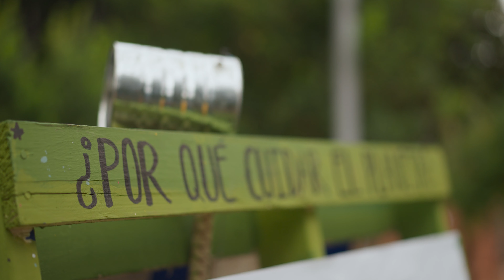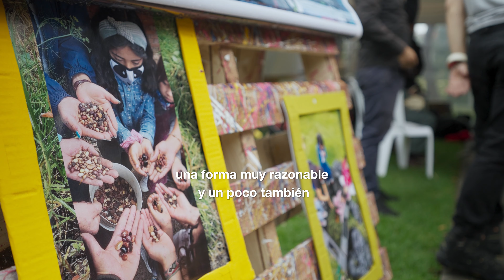Laboratorios Ciudadanos - la basura no es basura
La iniciativa del @idartes y de la Secretaría del Hábitat @habitatbogota en la que las comunidades expresan sus saberes, sentires, acciones y soluciones sobre problemáticas que involucran el manejo integral de los residuos sólidos, estará mañana en el Park Way desde la 1:00 p.m. ¡Te esperamos!

Conoce cómo se desarrollan estos espacios✨